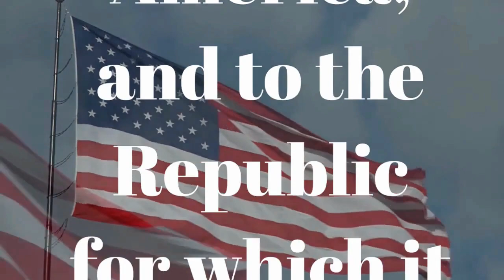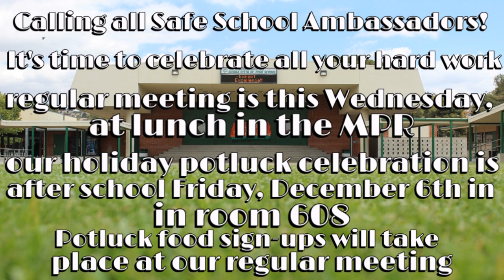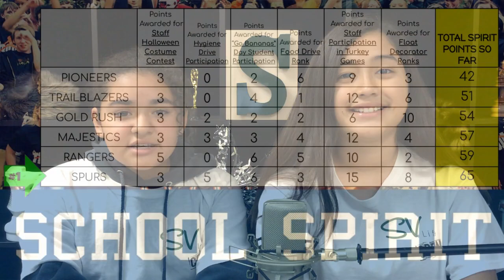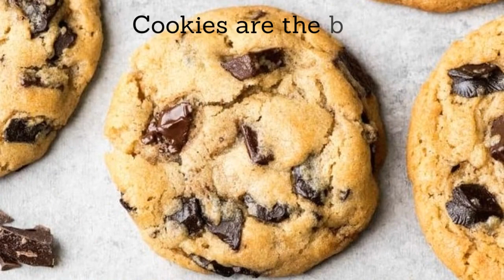12/4/19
8th Grade Field Trip: Attention 8th graders: this year's end of the year field trip will be to Universal Studios Grad Bash on Friday, May 22nd! Transportation and admission only costs $85, and this special night includes DJs, exclusive park access for grad night students ONLY, and more. You can purchase your ticket starting Monday, December 2nd. Students who purchase their ticket BEFORE winter break get to choose which bus they want to ride to and from the part, so don't wait, because students who purchase their ticket AFTER winter break, will get assigned to a bus randomly. Please see Mrs. Terranova in room 621 if you have any questions.

SV Library Job Applications: Attention 8th graders: Do you like to visit our SV Library? Would you like to have a real job and earn money for the Universal Studios Field Trip, the yearbook, dance tickets, and more? Then pick up an application to work at our library's circulation desk. You may choose to work before school or during brunch and lunch, one day a week. See Mrs. Fulleman for an application or if you need further information. All applications are due to our library by 2:30 pm on Friday, December 13th.

SSA Meeting: Calling all Safe School Ambassadors! The end of the semester is near, which means it's time to celebrate all your hard work keeping our campus a safer place! Our next regular meeting is this Wednesday, December 4th at lunch in the MPR.

 Then, our holiday potluck celebration is after school Friday, December 6th in room 608. Potluck food sign-ups will take place at our regular meeting. See you soon!

Brown Bag Presentation Japanese Tea Ceremony: Attention 7th Graders. Our next library Brown Bag Presentation is this Thursday, December 5th at lunchtime. We will have a Japanese Tea Ceremony, presented by Japanese cultural experts. Ask your world history teacher for a free ticket so that you may enjoy the tea and sweets that we will provide. You may also bring your lunch and eat in the library during this event. Don't miss out on this centuries old tradition. Students without tickets will be admitted as seating permits.

Winter In Paris Winter Formal: The Winter in Paris  dance will be on Friday, December 13th, from 5:00 to 7:30 PM. This dance will include dinner from Stonefire, DJ, hot chocolate, and so much more! Tickets will be on sale this Thursday and Friday for the early-bird price of $10. On Monday and Tuesday tickets will cost $12.  On Wednesday and Thursday tickets will cost $15.  On Friday tickets will cost $20. This dance ALWAYS sells out, so don’t wait to purchase your ticket! Party Pack members are already on the list to attend the dance, so they don’t need to purchase a ticket. Dress guidelines for the dance will be posted around campus, so please view them BEFORE you purchase any dance attire. Students cannot purchase a ticket if they are on the LOP list, and they must stay for the entire dance for safety reasons.

Painting a Snowman Class: If you like Painting with a Twist or Paint Nite events, you're going to love this! Sierra Vista is having a FREE painting class after school on Thursday, December 5th from 2:15-3:30 pm. The first 25 to get a permission slip from Mrs. Fulleman for an application or if you need further information. All applications are due to our library by 2:30 pm on Friday, December 13th.

Dippin' Dots: Starting today, the Ice Cream Shop will now be selling Dippin' Dots for only $3! The only days of the week you can get your Dippin' Dots are Wednesdays and Fridays, so don't wait! Note: If you have an ice cream pass, you cannot use it for Dippin' Dots, just regular bars, which will still be sold any day the shop is open.

Spirit Point Standings: Check out the spirit point standings as of December 4th! After the Turkey Week events, we now have SPURS in the lead!

Clubs And Activities: Today in Clubs and Activities, we have Drawing Club in the Library.